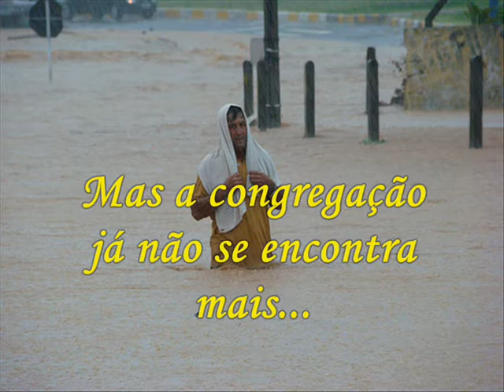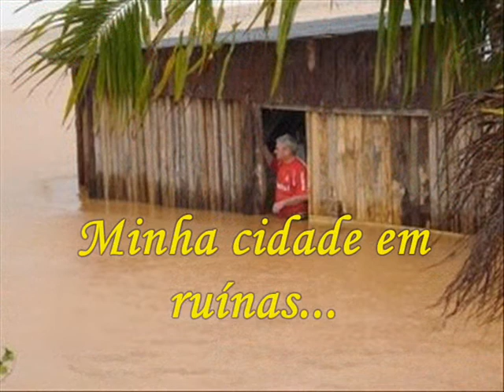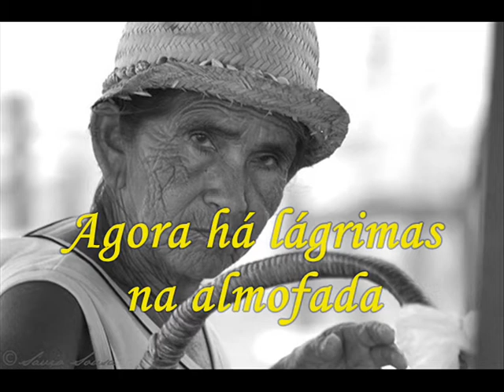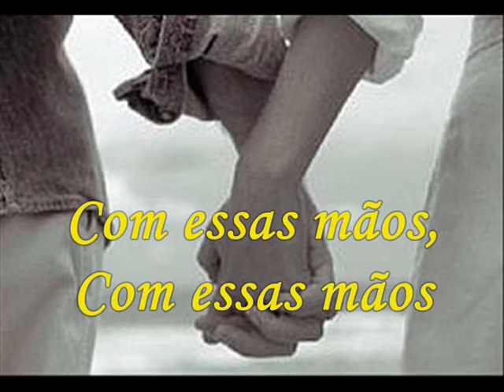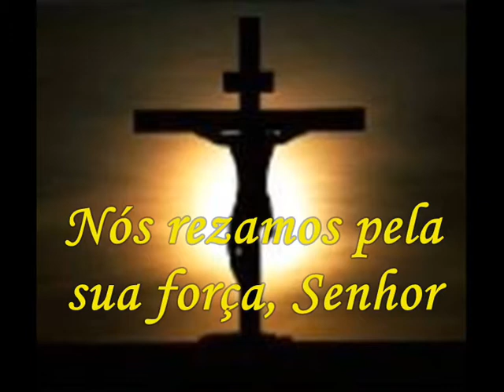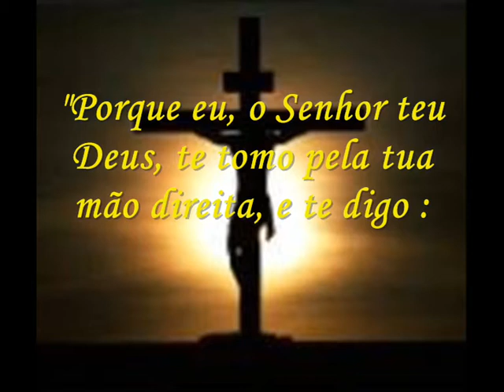Homenagem a Santa Catarina - Bruce Springsteen - My City of ruins - Legendado Br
Homenagem a Santa Catarina- Musica - My City Ruins de Bruce Springsteen...